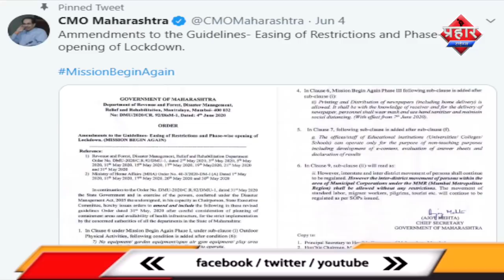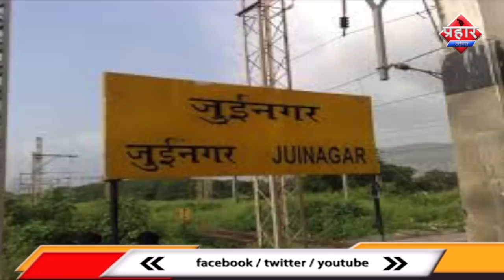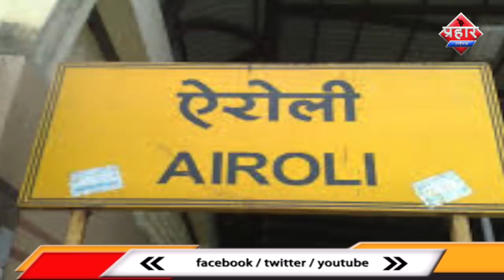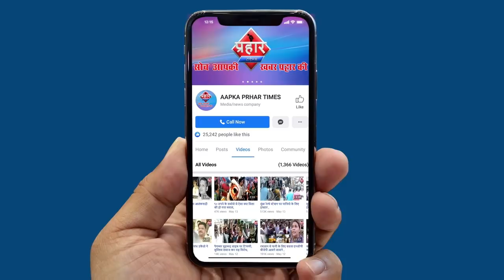उद्धव सर्कार ने जारी की नयी दिशा निर्देश , लोखड़ौन 0.5 में अब होगी राहत||Aapka Prahar Times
उद्धव सर्कार ने जारी की नयी दिशा निर्देश
लोखड़ौन 0.5 में अब होगी राहत